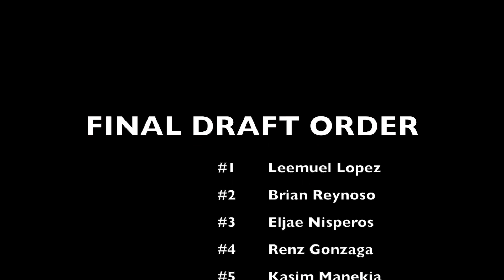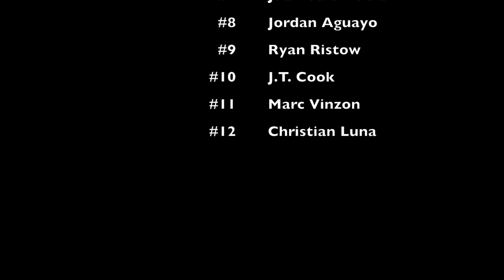How to Set Your Fantasy Basketball Draft Order [UC Irvine Edition]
How to make your Fantasy Basketball order in a more exciting way.